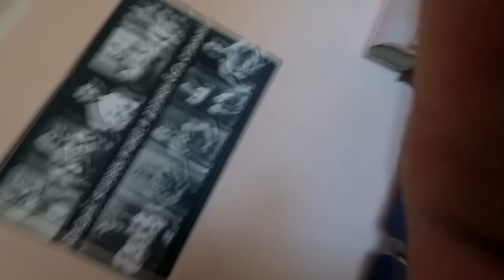КАК ВИДЯТ ОКРУЖАЮЩИЙ МИР ДЕТИ! VLOG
ВЫЗОВ 100 на 100 - ГИРЕВОЙ МАРАФОН! День 15 – Выпрыгивание с Гирей 24 кг.
РАЗВИВАЙТЕ СИЛУ СО МНОЙ ВМЕСТЕ!